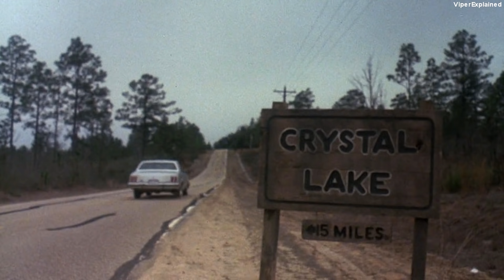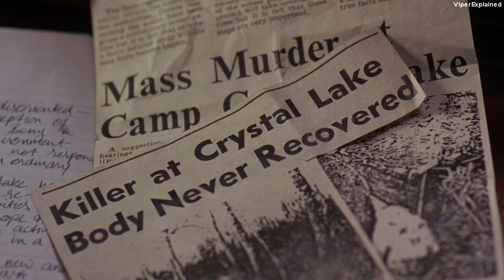Friday The 13th 7 (The New Blood) Explained In Hindi | Friday series part 7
Friday The 13th 7 (The New Blood) Explained In Hindi | Friday series part 7 story explained
Friday The 13th Series Explained in hindi

Friday the 13th Part VII: The New Blood is a 1988 American slasher film directed by John Carl Buechler and starring Lar Park Lincoln, Kane Hodder as Jason Voorhees, a role he would reprise in three subsequent films. It is the seventh installment in the Friday the 13th film series. Set years after the events of Friday the 13th Part VI: Jason Lives, the plot follows a psychokinetic teenage girl (Lincoln) who unwittingly releases Jason from his tomb at the bottom of the lake, allowing him to go on another killing spree at Crystal Lake.

Friday The 13th The new bloodexplained
jason lives explained